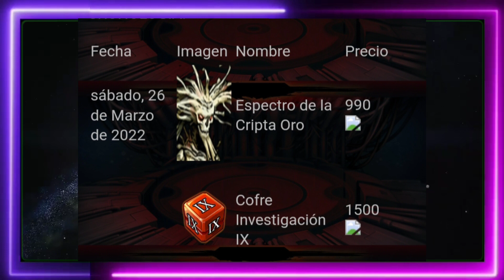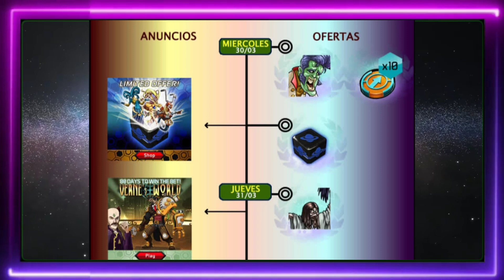MGG News and Updates from March 26-April 1,2022 (Verne's World is Back) Phileas Deeoca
Hello Guys here the News and Updates for this week..

Phileas Deroca is Back in the Raid Events..
Verne's World will be th Next Raid..

The new mutants will be available in the shop this week.